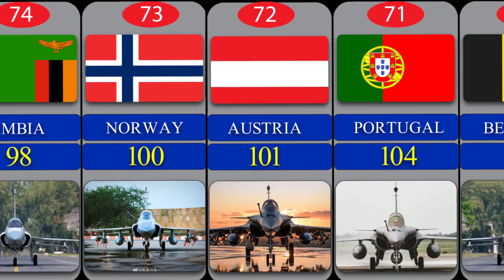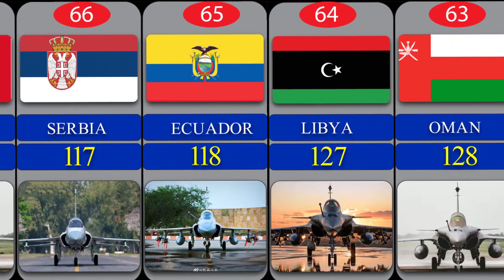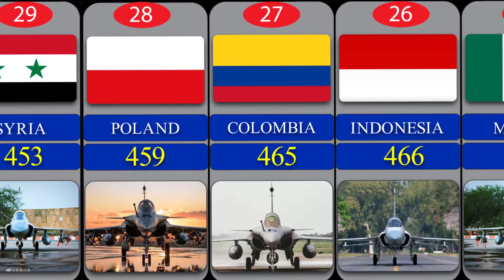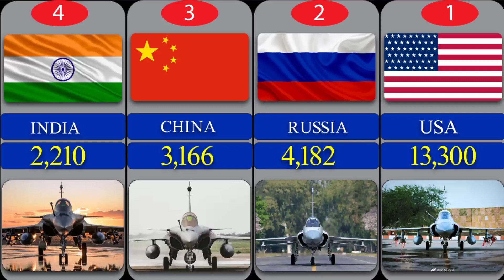Countries by military aircrafts strength 2023 | Total aircrafts by country comparison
Countries by military aircrafts strength 20232 | Total aircrafts by country comparison

This video is about the military aircraft strength from different countries. The video is about one hundred (top 100) countries. Each country has military aircrafts. In this video you will be informed about how many aircrafts each country have. You will gain information about how powerful is the air force of each country.